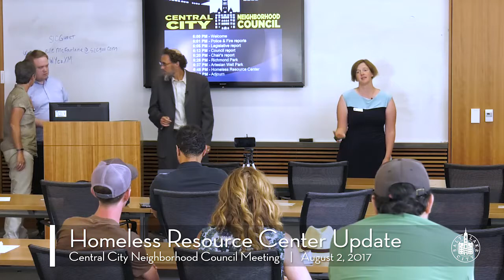Homeless Resource Center Update at Central City Neighborhood Council Meeting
David Litvack, Salt Lake City Mayor's Deputy Chief of Staff and Elizabeth Buehler, Salt Lake City's Civic Engagement Manager provide an update to the Central City Neighborhood Council about the homeless resource center process. Jill Jones, principal architect at ajc architects talks about the design of the new resource centers.